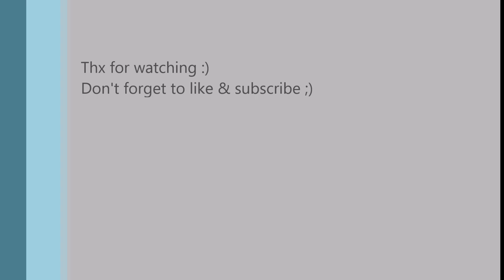😎 𝗠𝗢𝗦𝗧 𝗘𝗫𝗖𝗜𝗧𝗜𝗡𝗚 𝗟𝗮𝗽 𝟮𝟬𝟭𝟵 | @AxelEspxnur 𝗧𝗵𝗲 𝗢𝗶𝗹𝘄𝗮𝗿𝗻𝗶𝗻𝗴 & 𝗦𝗼𝗺𝗲 𝗲𝘅𝘁𝗿𝗲𝗺𝗲𝗹𝘆 𝗳𝗮𝘀𝘁 𝗕𝗠𝗪 𝗘𝟯𝟲 | 𝗡𝗼𝗿𝗱𝘀𝗰𝗵𝗹𝗲𝗶𝗳𝗲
😎 Most exciting lap 2019 | Axel EspxNUR, The Oilwarning & some extremely fast BMW E36 | Nordschleife
👇👇👇 Car Specs, Links & more Information 👇👇👇

Next Part of the "most exciting" Series | Nächster Teil der "most exciting" Serie
Nächster Teil der Serie meiner subjektiv spannendsten Runden. Man könnte sie auch "die Spektakulärsten" nennen. Aus jeder Saison suche ich das (subjektiv) spannendste/spektakulärste meiner Videos aus, das ich dann auf den entscheidenden gekürzt hochlade und "Most Exciting" nenne. Das kann an bestimmten Situationen liegen, an tollen Jagden, aber auch an besonders spektakulären Fahrzeugen. Im Jahr 2019 bin ich erheblich weniger gefahren als geplant. Die Auswahl war dementsprechend nicht so groß. Meine Wahl fiel auf dieses Video.

Next Part of the "Most Exciting" Series of my vids. You could also name them "most spectacular". Each season I choose my (subjective) most exciting/spectacular lap, cut off the not so exciting parts of the lap and upload the cutted vid as the "Most Exciting Lap" of the season. This may be because of a certain situation, a funny and exciting chase or because of a spectacular car. In 2019 I drove less than planned so the number of laps to chose from was not that big. My choice was this video.

OBD II Bluetooth Dongle
10 Hz external GPS Device

⏩⏩⏩ Car Specs:
2013 Audi TT RS (8J) | 1.490 Kg (empty) + driver | HGR St. 2 = 405 HP/560 Nm | Recaro SPG XL | Wiechers Clubsport Cage | KW Clubsport 2-way | ATS GTR 9.5 x 18 | Brake-Upgrade Carbopad & Endless
Filmed w/ Samsung S8 & Harry's Laptimer | Reifen/Tires: Dunlop Direzza 03G in 245/40/18

Touristenfahrten | Touristic Driving Session | 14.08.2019 | 14.08.19 | 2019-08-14 | 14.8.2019 | 14.8.19 | 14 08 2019 | 14 08 19 |

ACHTUNG: Die Veranstaltungen, die ich besuche dienen sämtlich NICHT der Erzielung von Höchstgeschwindigkeiten. Außerdem wird nicht gegeneinander gefahren. Zeitnahmen und/oder Dateneinblendungen sind rein individuell und dienen lediglich der Analyse, welche Fahrzeugkomponenten und Einstellungen wie miteinander harmonieren und dazu, die maximale Fahrsicherheit zu erlangen, z.B. bestmögliche Bremswirkung.